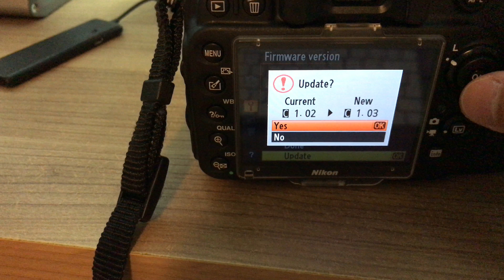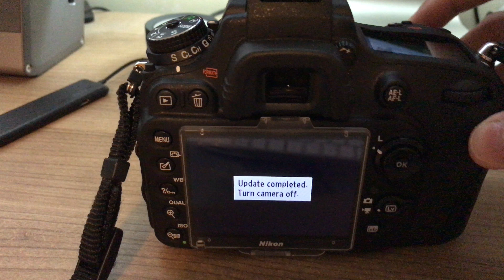NIKON D600 FIRMWARE UPDATE V1.03 USING SD CARD